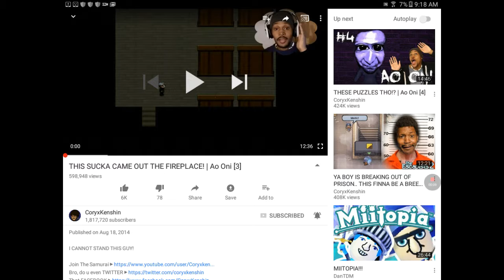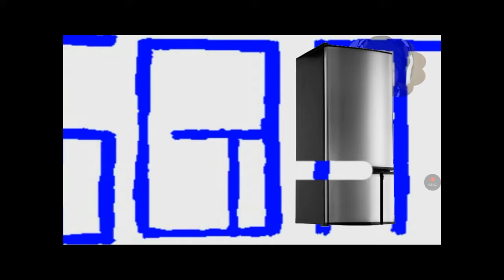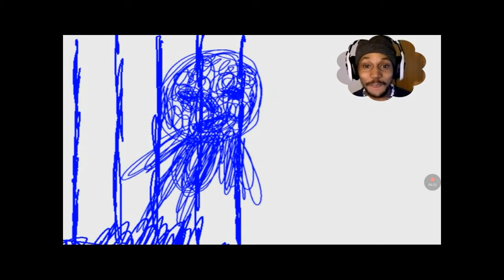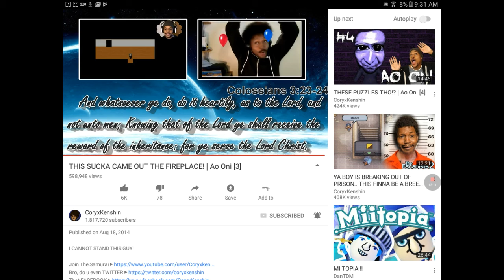I react to coryxkenshin aoi oni 3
Cory X Kenshin has been playing this game for a while and this is my part three reacting to it like subscribe and kill that Bell with a diamond sword to get all notifications